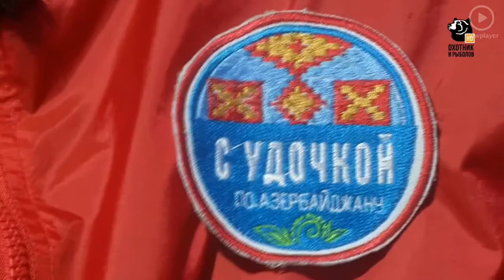С удочкой по Азербайжану 5 серия